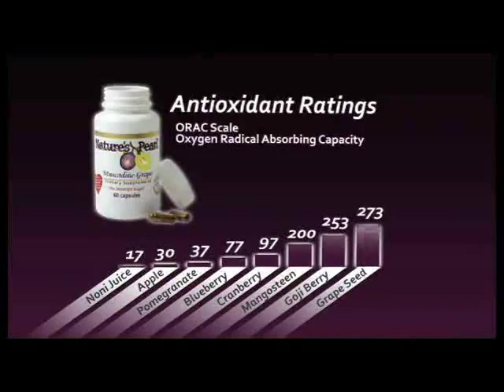Nature's Pearl - Muscadine Grapes ORAC Value, Antioxidants, Extra Chromosomes